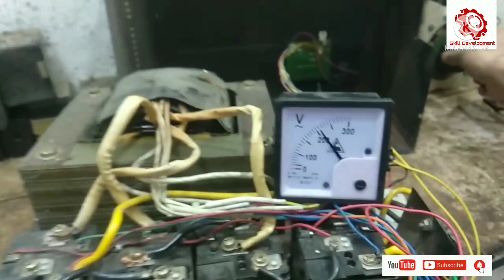Repair any automatic voltage stabilizer using microcontroller kit|Skill development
voltage stabilizer repair
automatic voltage stabilizer for main line
main line voltage stabilizer connection
stabilizer wiring diagram
how to use Microcontroller kit in automatic voltage stabilizer
autocut voltage stabilizer
stabilizer transformer
Voltage Stabilizer Relay
stabilizer wiring diagram
stabilizer banane ki vidhi
stabilizer banana seekhein
voltage stabilizer parts list
stabilizer circuit
भोलटेज इसटापलेजर
Voltage stabilizer setting
dimmer for stabilizer setting
Microtek voltage stabilizer repair
Microtek eml 5090 5 kva automatic voltage stabilizer
livguard Voltage Stabilizer
luminous voltage stabilizer repair
voltage stabilizer for a.c.
5 kva voltage stabilizer
4 kva voltage stabilizer
wall hanging voltage stabilizer